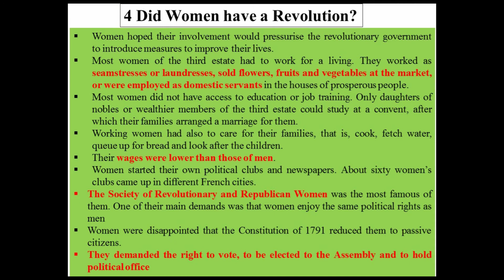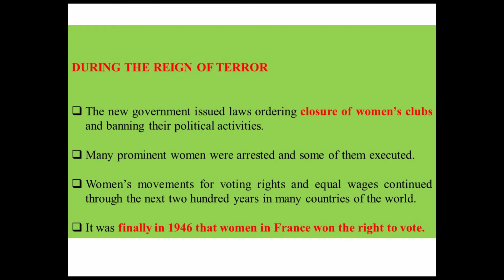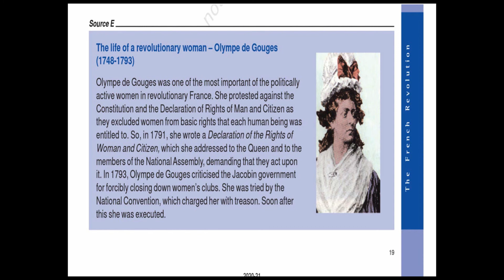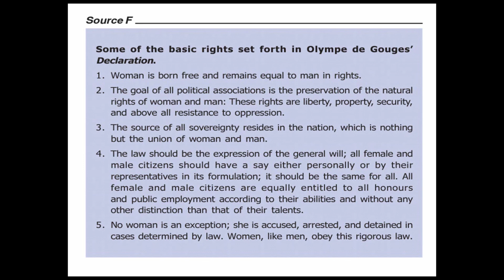The French Revolution part 4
Part 4 (did women have a revolution)

image content: Google